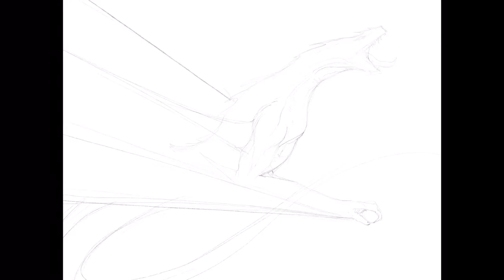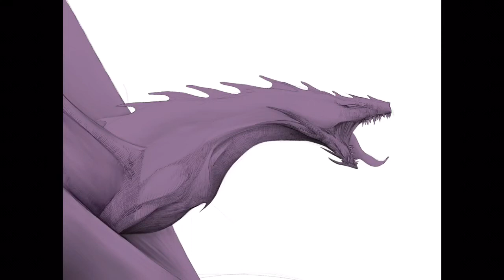Funtime drawing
Drawing with procreate app